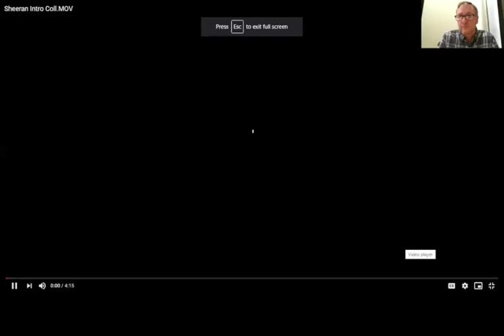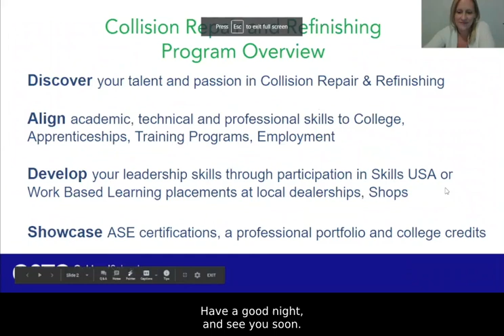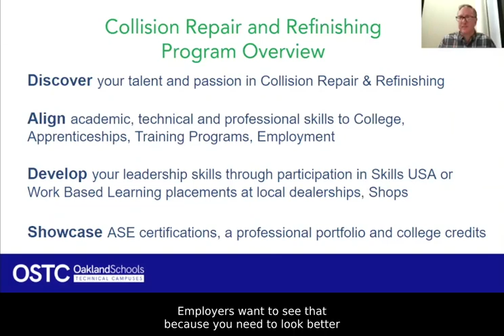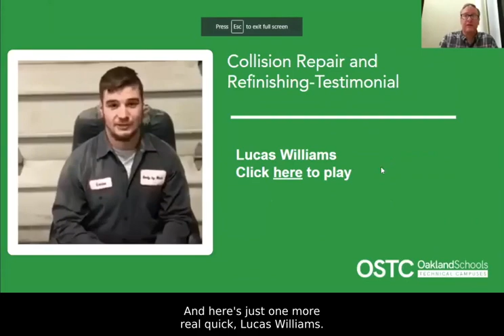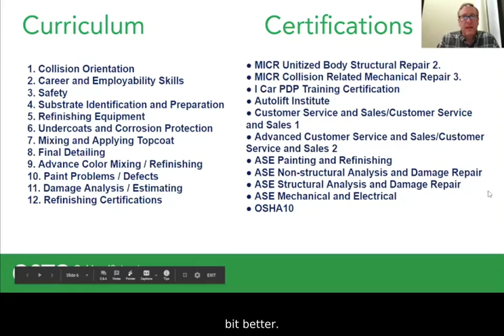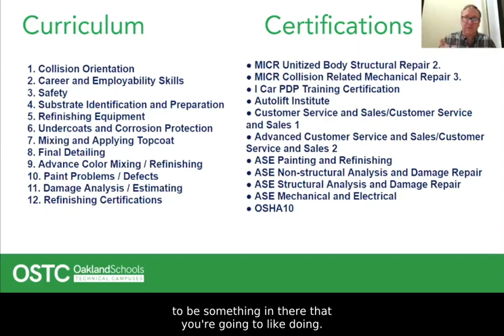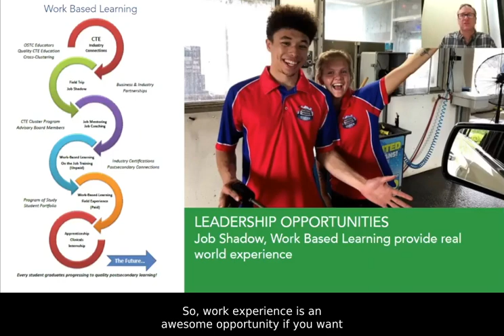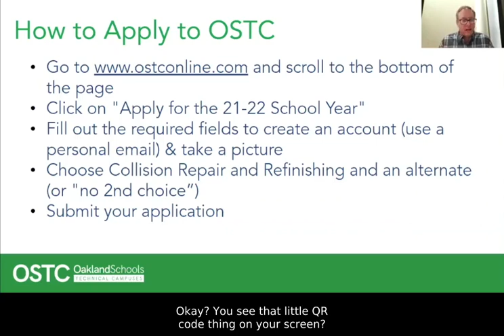OSTC-SW Collision Repair and Refinishing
This career night focuses on the following program offered at the OSTC-SW campus located in Wixom:
Collision Repair and Refinishing

For information on other programs OSTC-SW offers, visit OSTC's All Programs